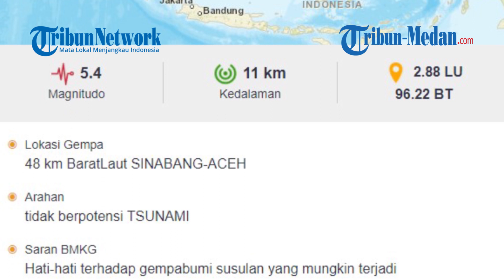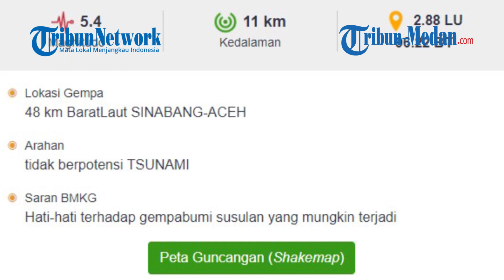BREAKING NEWS Gempa Bumi Berkekuatan 5,4 SR Terasa di Medan, BMKG: Waspada Gempa Susulan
TRIBUN-MEDAN.COM - Gempa bumi terasa di Kota Medan, Senin (19/10/2020) sore.

Berdasarkan dari laman situs BMKG gempa tersebut berkekuatan 5,4 SR pada pukul 16:38:49 WIB

Ternyata pusat gempa tidak di Medan melainkan di Provinsi Aceh atau persisnya di 48 km Barat Laut SINABANG-ACEH.

Gempa ini Tidak Berpotensi Tsunami.

BMKG juga meminta warga waspada terhadap gempa susulan.